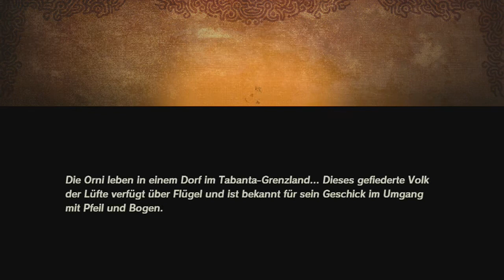[55] Truhenparts 1 - Mit Karte durch alte Missionen || Hyrule Warriors - Zeit der Verheerung (Blind)